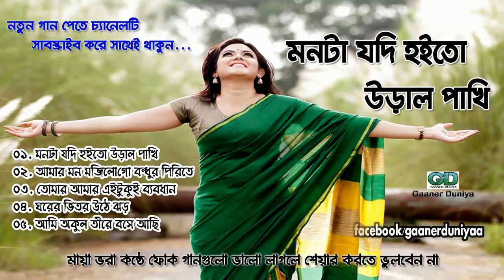মনটা যদি হইতো উড়াল পাখি মায়া ভরা কন্ঠে অসাধারন গানগুলি bangla old song Bangla Folk Music